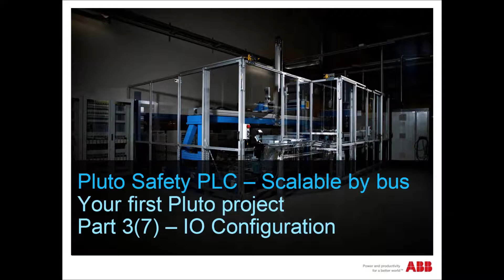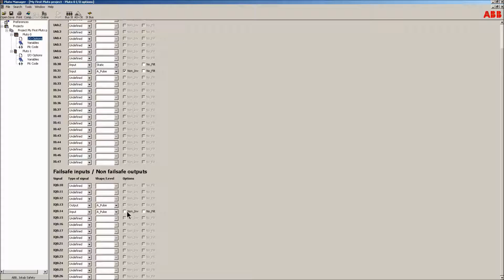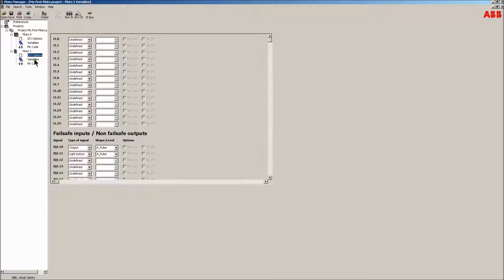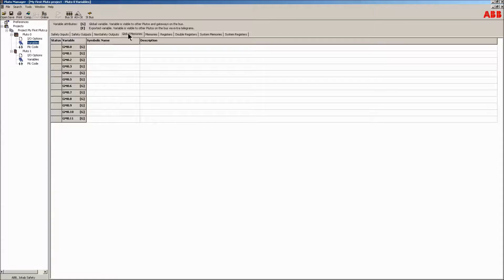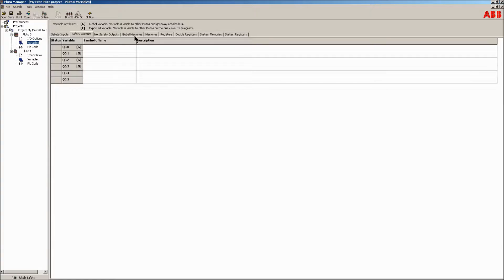Your first Pluto project: Episode 3 - IO configuration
Pluto is a cost effective, powerful and compact safety PLC for all machine safety applications. Most safety devices on the market can be connected directly to Pluto and multiple safety sensors can be connected to a single input and still achieve the highest safety level. Programming is done easily in the accompanying software Pluto Manager.

Note: Recorded using Pluto Manager version 2.32.1